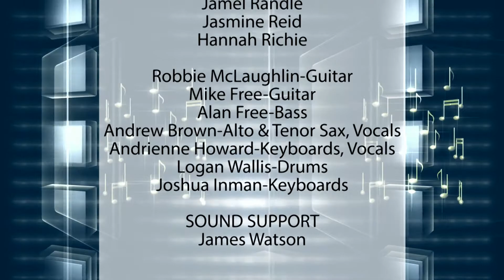Music Industry Ensemble, Spring 2014